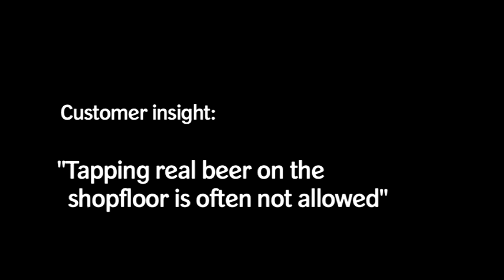Heineken TapChallenge voor supermarkten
In nauwe samenwerking met Heinken heeft Hypsos de virtuele Heineken Tap Challenge ontwikkeld.